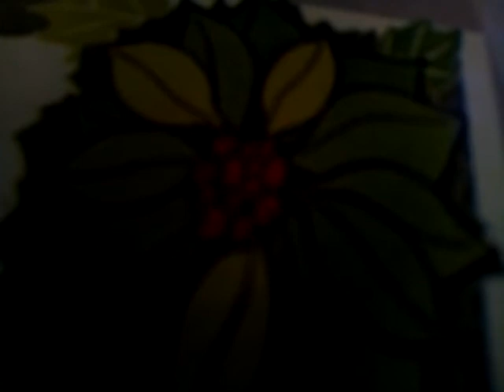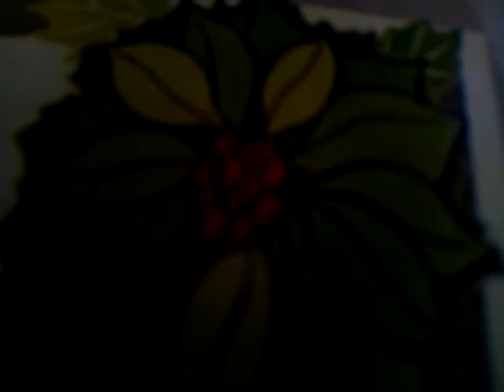يعمل في مكتب صيرفة ويعمل في بيته ويأخذ عمولة على ذلك...